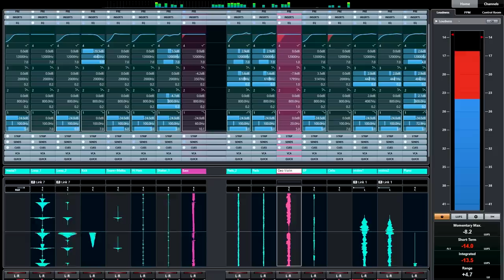Edan Chete Kareen on GeoViolin (GeoShred) By Sangtar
This is one of my original songs (Album Jinday Ni Jinday - Kamal Heer, Released 2009).
(The music-video version was heavily edited).
(Spelled Chetay Kareen)

The original solo violin was played by Jatinder Natha, a great violinist from Mumbai.
GeoShred is an amazing instrument created by 'moForte.' It is available for iPhone and iPad.